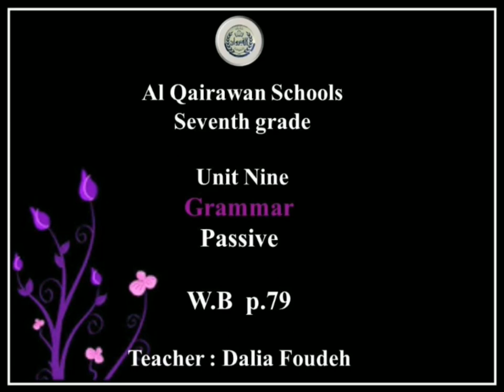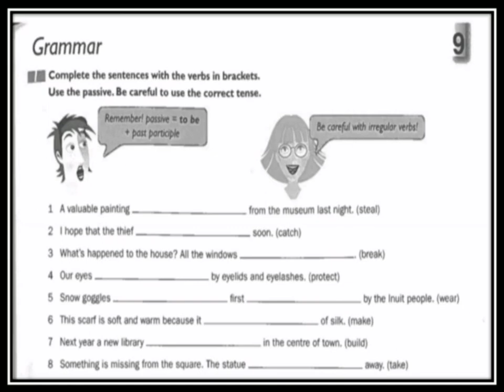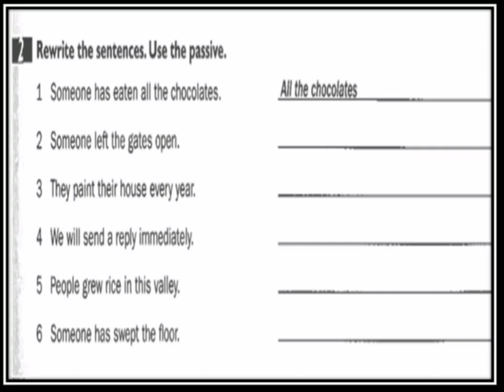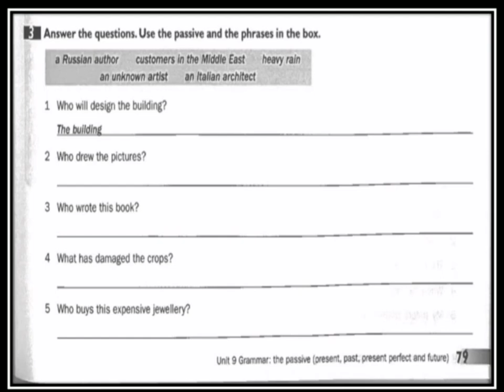Grammar. Passive wb 79 Seventh Grade